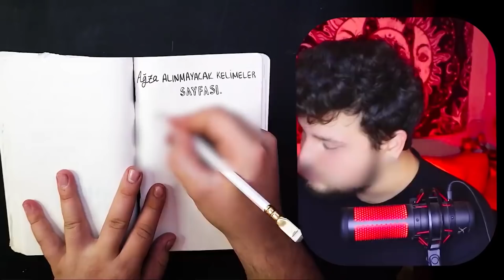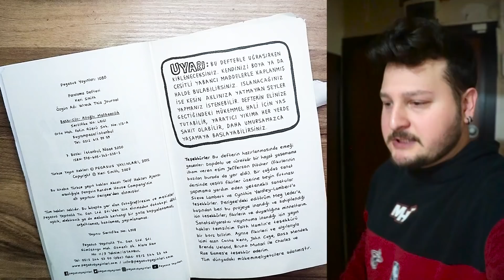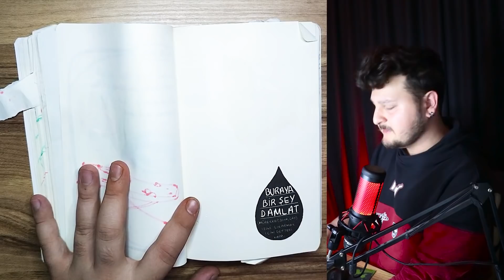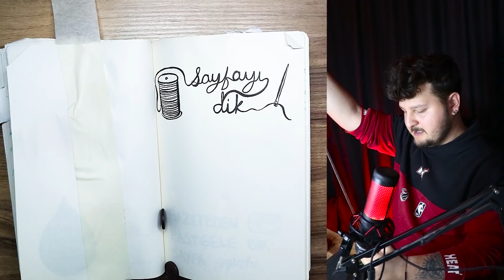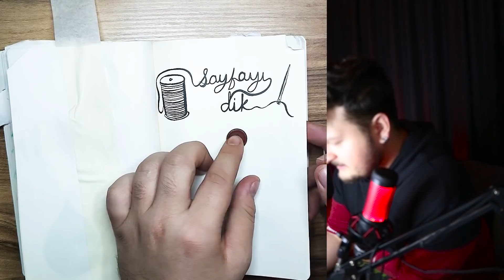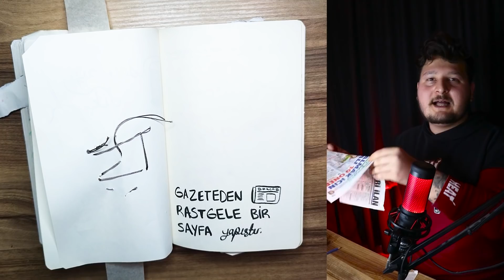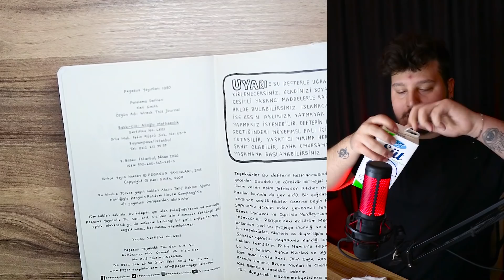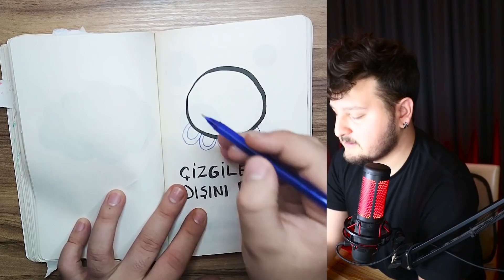DEFTERİ ALLAH'INA KAVUŞTURDUM - Paralama Defteri #4 (SON BÖLÜM)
Merhaba dostlarım bu videomda Paralama Defteri serimizin sonuncusunu çekiyorum umarım çokkk zevkli bir şekilde çayınız, çorbanızla izlemişsinizdir, tşkkler